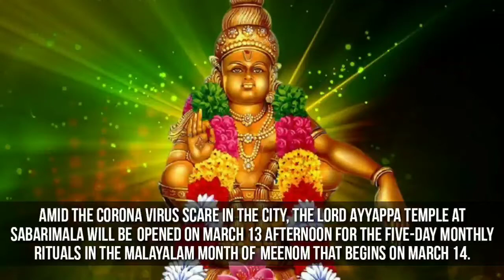Neyyabhishekom ticket counters will remain closed at Sabarimala: COVID-19 updates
Amid the Corona virus scare in the city, the Lord Ayyappa temple at Sabarimala will be
opened on March 13 afternoon for the five-day monthly rituals in the Malayalam month of
Meenom that begins on March 14.
The Travancore Devaswom Board has appealed to Ayyappa devotees not to visit the holy
hillock during the period as part of the governmental efforts to check the spread of the virus.
Devaswom executive officer Rajendraprasad said the functioning of the temple would be
restricted to routine rituals.
Only a few staff will be allowed at Sabarimala and there will be no accommodation or
annadanam during the period.
Neither the temple administration nor any government agencies will provide any pilgrim
facility at the holy hillock and Pampa.
Mr. Rajendraprasad further added that prasadom counters, including appam-aravana sales
counters, will remain closed. The neyyabhisehkom ticket counter too would remain closed.
However, the board would not skip the customary neyyabhishekom to the deity in the
morning.
Chief priest (Tantri) Kandararu Maheswararu Mohanararu told that Ganapati homom,
ushapuja, utchapuja, deeparadhana, and athazhapuja will be performed.
Padipja, pushpabhishekom, sahasrakalasabhishekom and other special rituals will not be
performed. He urged the devotees to abide by the government directions.
The Kerala State Road Transport Corporation has decided not to operate any special
services to Pampa from any of its depots during the monthly puja period.